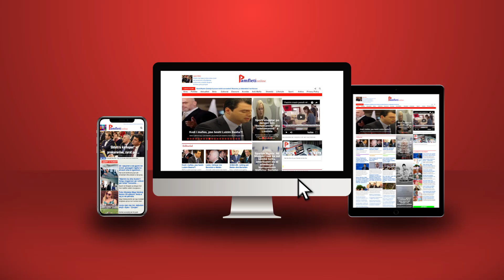Mediat greke ngrenë alarmin: Turqia po zhvillon raketa hipersonike për të na pushtuar!